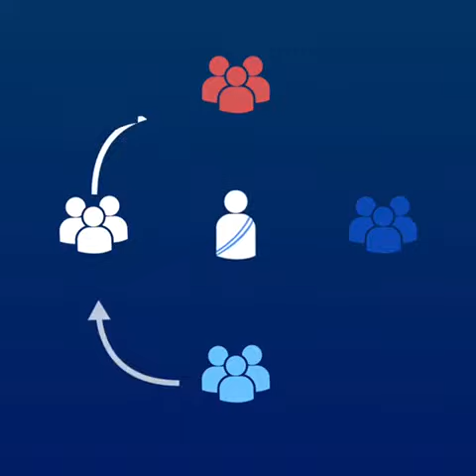Más Democracia para Argentina